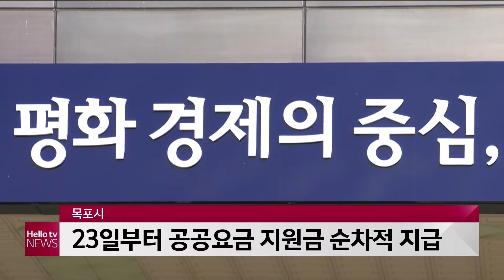목포시, 23일부터 공공요금 지원금 순차적 지급